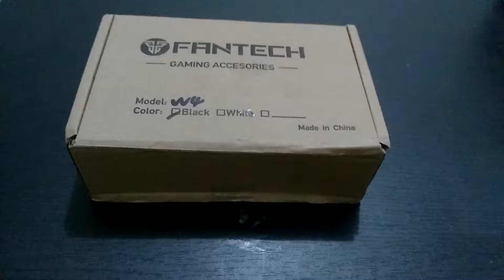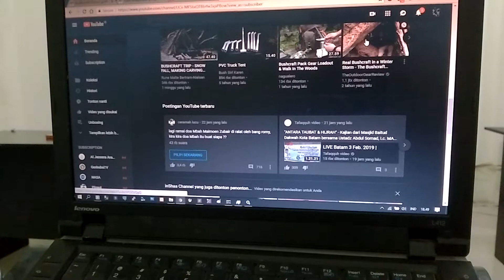Unbox - Mouse Gaming Wireless Fantech Murah - Unboxing